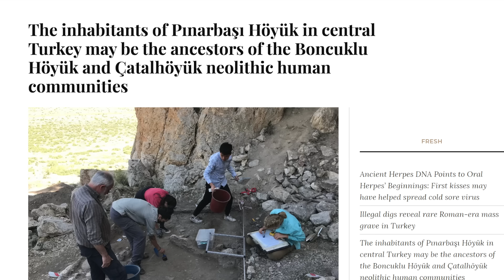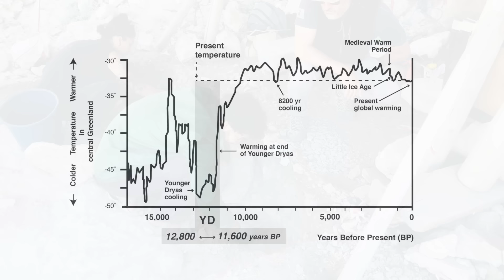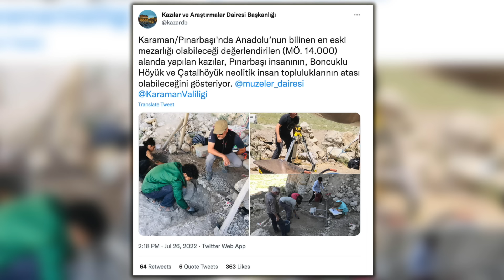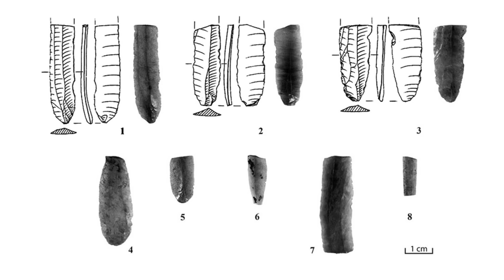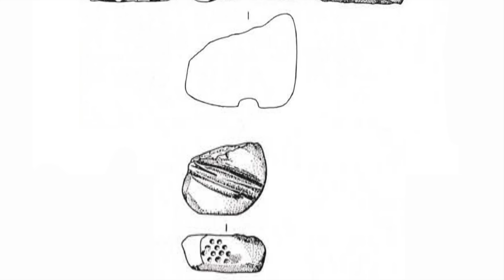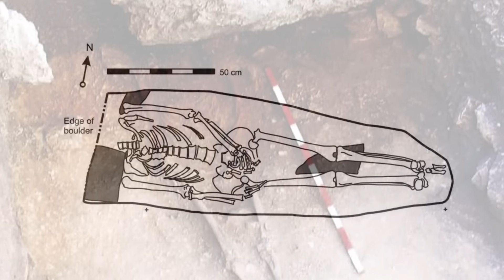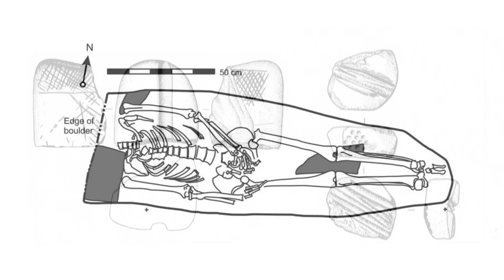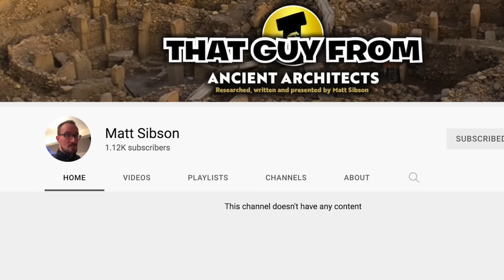NEWS | 4,500 Years OLDER than Göbekli Tepe: 16,000-Year-Old Cemetery Discovered in Turkey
This news story about a 16,000-year-old ancient cemetery comes from just one tweet from the Turkish Department of Excavations and Research, which shows new excavations in Turkey, which build on previous work done in the past decade.

The site in question, located in central Anatolia is called Pinarbasi Hoyuk, situated close to the ancient site of Catalhoyuk. Underneath an 11,000-year-old Neolithic settlement, is an incredible 16,000-year-old site, with various finds, including a well-preserved cemetery, complete with bones and burial goods.

This makes the site 4,500 years older than the enigmatic site of Göbekli Tepe and it could help us understand the origins of the ancient people of Anatolia. Watch this video to learn more about this exciting new discovery!